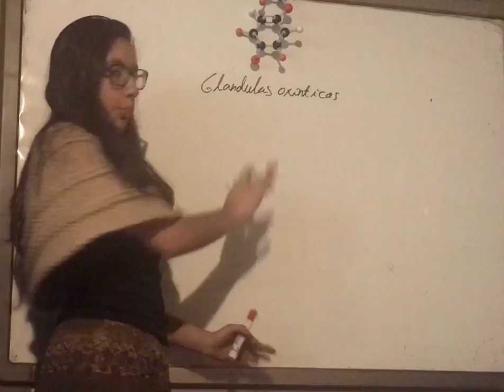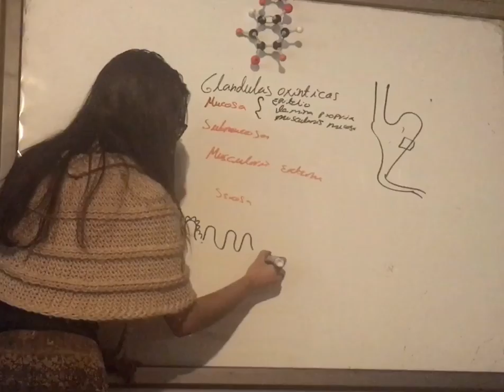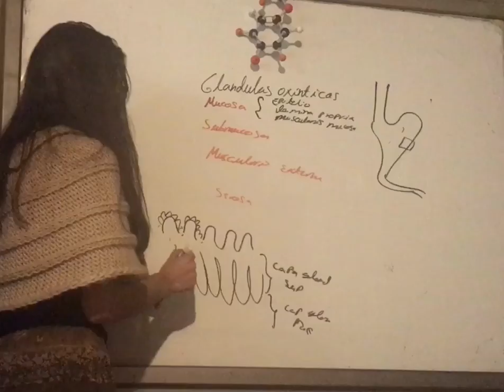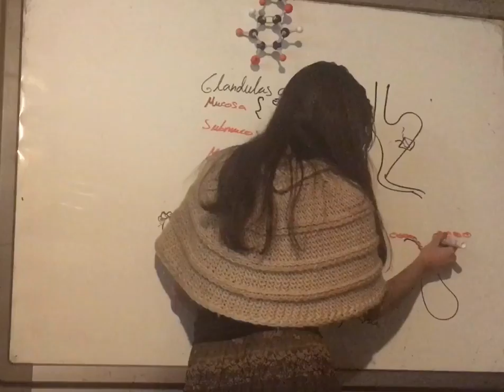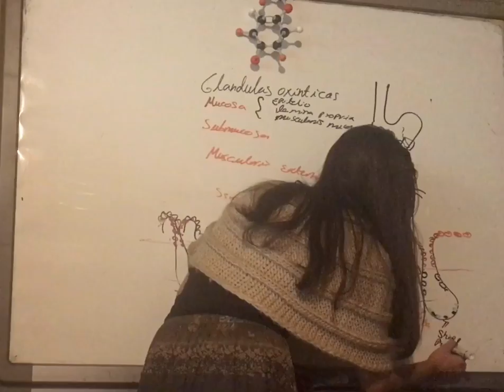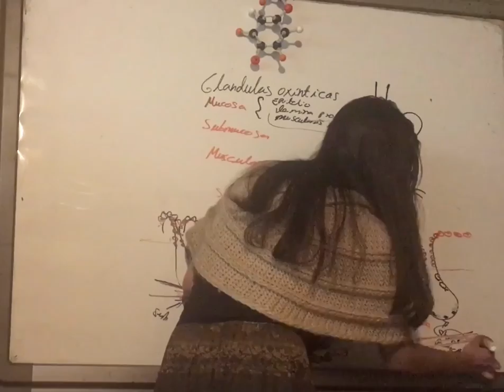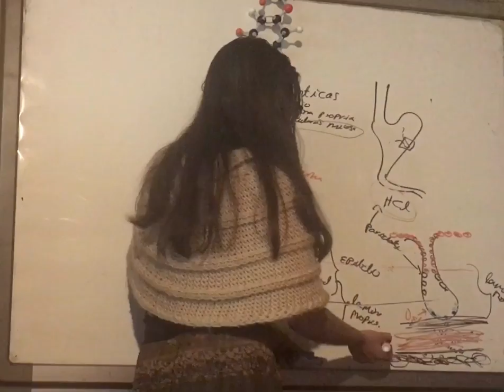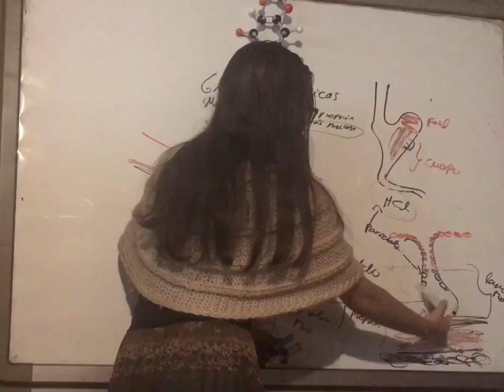Glándulas Oxíntica. Anatomía Tracto Gastrointestinal